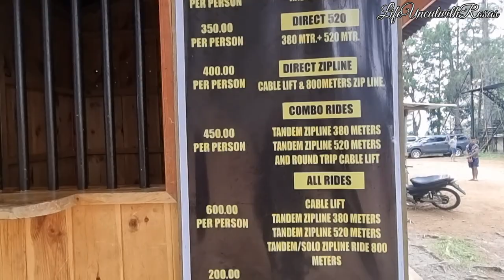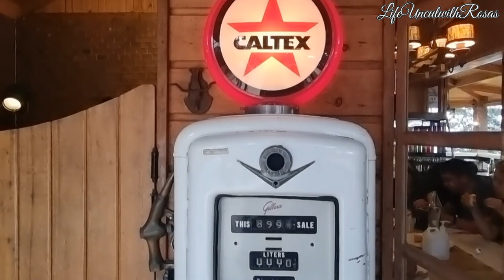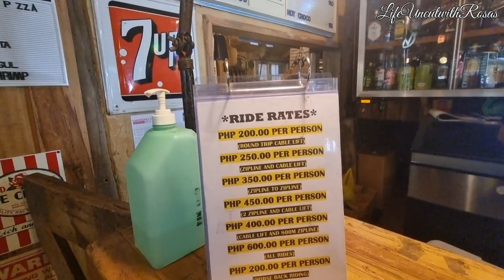Camp Sabros Mountain Resort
Camp Sabros Mountain Resort are well known for their thrilling adventure, like zip line facilities, vintage stuff, horses, and the scenic beauty of the countryside. They are located at the highlands of Sitio Baras, Kapatagan, Digos City, Davao del Sur Philippines.